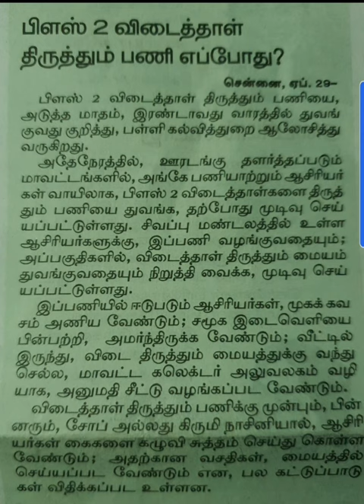When will be +2 Exam paper Corrections?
தமிழ்நாடு +2 EXAMINATIONS